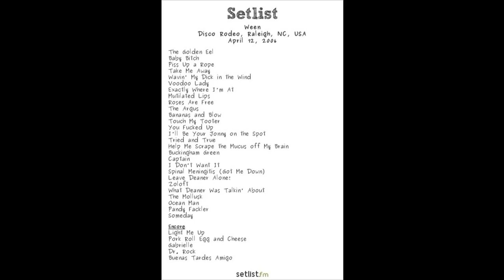Ween (4/12/2006 Raleigh, NC) - Buckingham Green